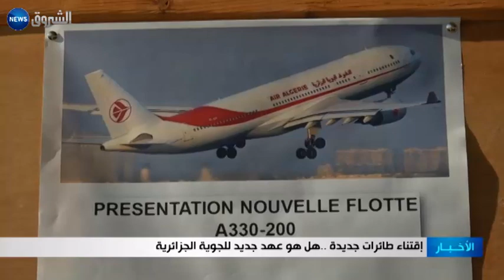اقتناء طائرات جديدة.. هل هو عهد جديد للجوية الجزائرية